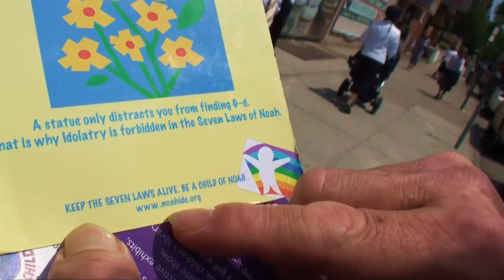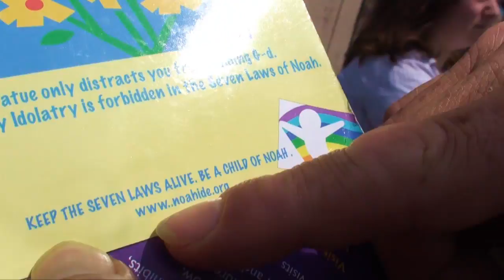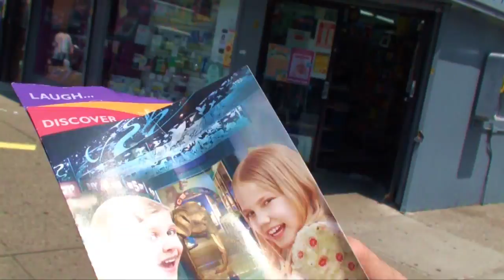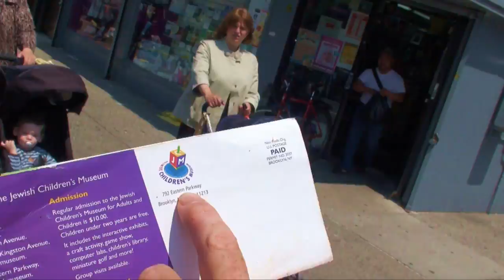Spontaneously Yours: Flying Rabbi (NYC 2009)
This is Flying Rabbi who was spotted in Borough Park area of Brooklyn.

More individuals in the Spontaneously Yours project are on this